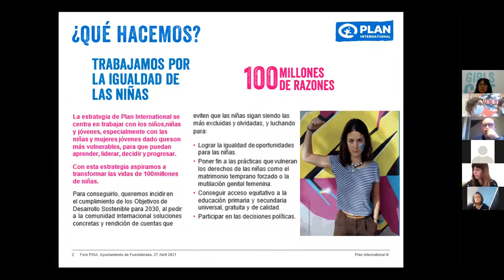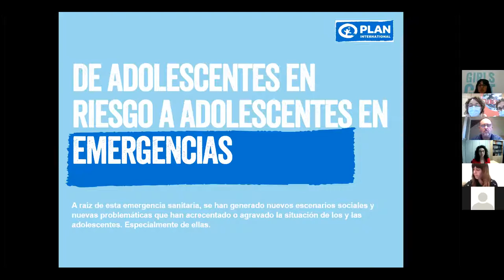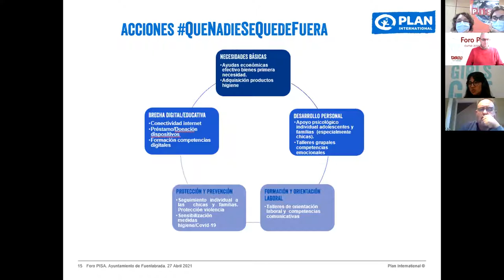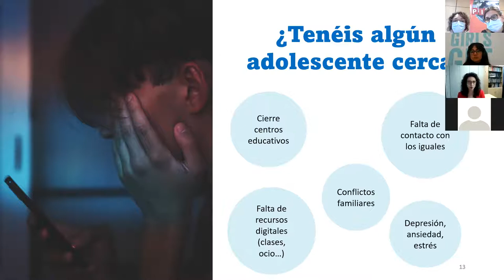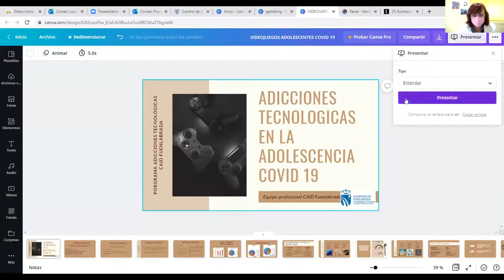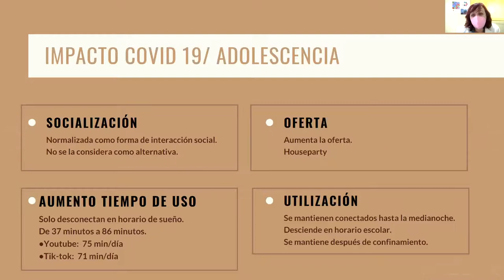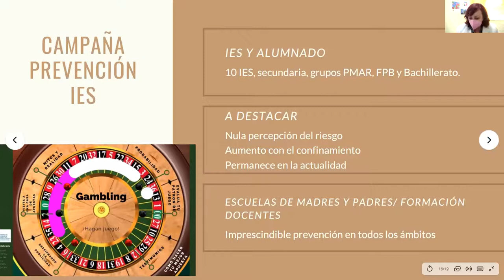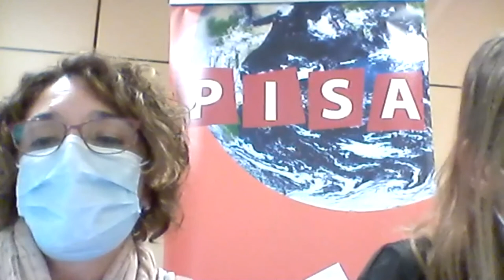FORO PISA “Cómo afecta la crisis social provocada por la Covid 19 a la adolescencia”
FORO PISA “Cómo afecta la crisis social provocada por la Covid 19 a la adolescencia:conocer para actuar”

Celebrado el 27 de abril de 2021

- 12:00 h. Saluda de Isidoro Ortega López, Primer Teniente de Alcalde, Concejal de Educación.

- Presentación de las principales conclusiones del estudio “El impacto de la crisis de la Covid 19 en la adolescencia. Análisis de situación, respuesta y recomendaciones”. Mar Martín Corral, Pedagoga Social, coordinadora del Programa “QueNadieSeQuedeFuera” de la Fundación Plan Internacional.

- “El estado emocional de la población adolescente durante la emergencia sanitaria por la Covid 19”.
Inmaculada Montoya, Facultad de Psicología, Dpto. Personalidad, Evaluación y Tratamientos Psicológicos, Directora del grupo EMINA (Educando en Emociones en la Infancia y la Adolescencia).

- “Adicciones tecnológicas en la adolescencia: durante y tras el confinamiento”. Lucía Guardia Ruiz, Trabajadora Social, Programa de Adicciones Comportamentales del CAID de Fuenlabrada.

- Clausura, Raquel López Rodríguez, 3º Tenienta de Alcalde, Área Derechos de la Ciudadanía, Concejala de Bienestar Social.